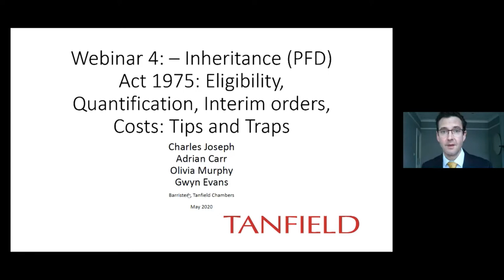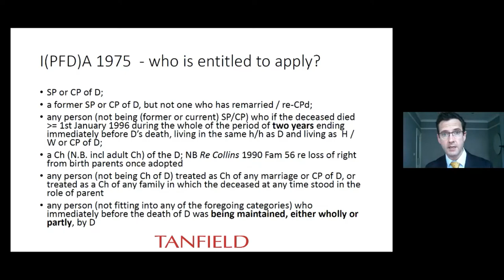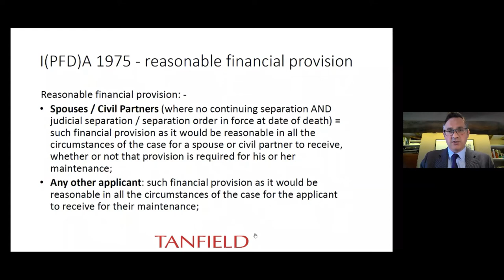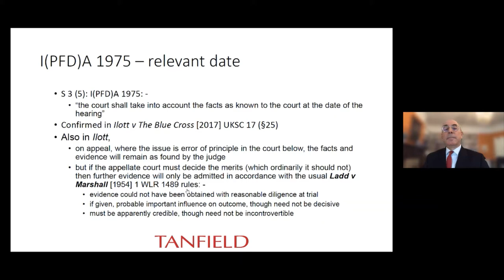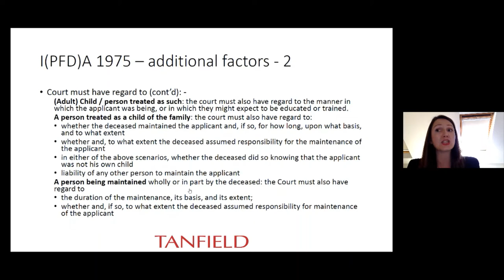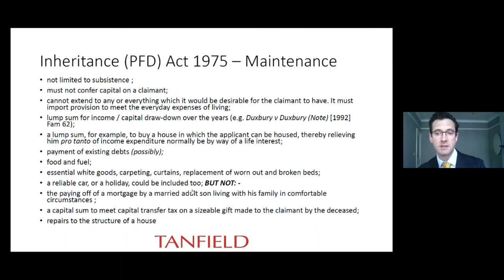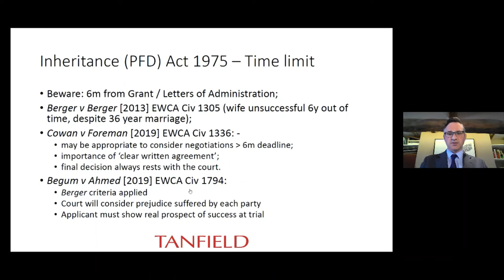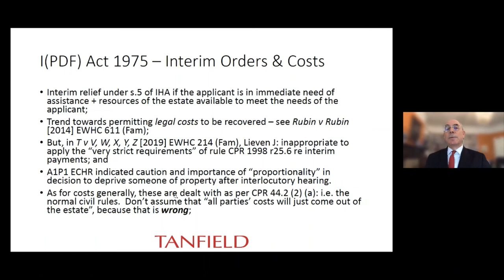Inheritance Act Claims - Tips and Traps (Episode 4)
In this fourth and final webinar, the focus is on those who argue that they have not been left reasonable financial provision by the deceased, either by way of will or pursuant to the laws of intestacy.The Tanfield team offer advice for both claimants and personal representatives, and address the following subjects:
- Classes of persons entitled to apply
- Definition of reasonable financial provision
- How the court determines a 1975 Act applications
- Additional discretionary factors dependent upon type of applicant
- How “maintenance” is construed by the courts
- Negotiations, the time limit for applications and the relevant date for determination of the claim
- Interim orders, interim costs and finally
- Costs.